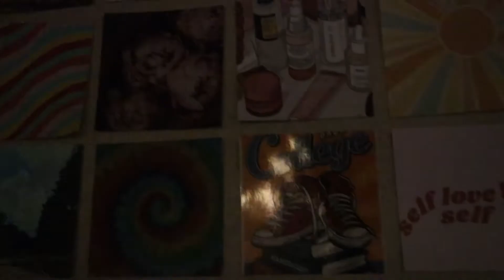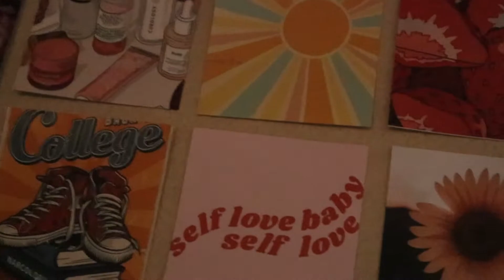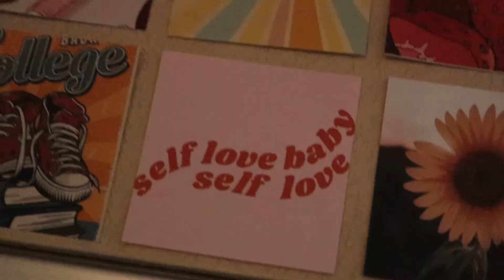What is Self Love? (Learn with Me!)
FAQs
How old are you?
 20 years old - woo hoo - adulting.
Where are you from?
 The beautiful and big state of Texas
Are you in college?
 Yes - GIG EM! Texas A&M Class of 2023
What’s the point of this channel?
 I want to spread positivity and mental health awareness one video at a time!

Hey you...yeah you...you are loved, beautiful, and so needed in this world today! :)